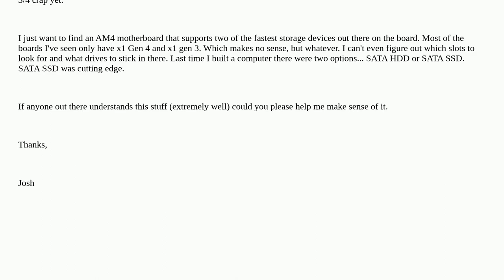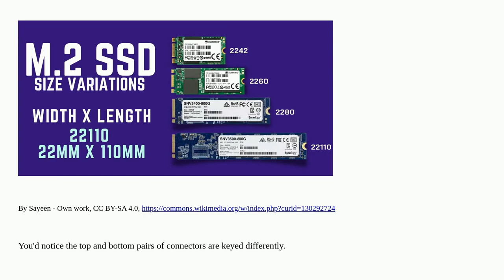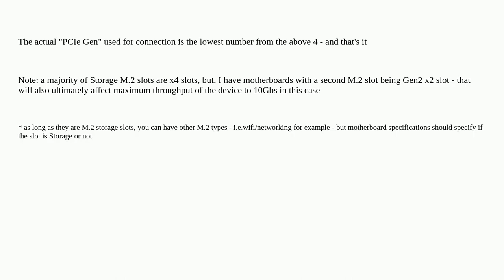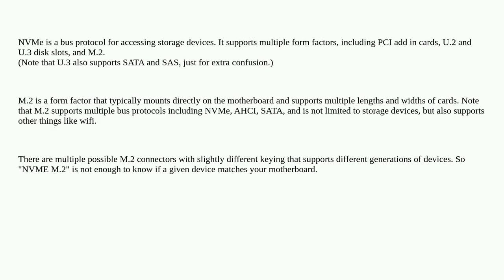Can You Help me Understand This M.2 SATA NVMe PCIe SSD Gen 3/4 x34 x64 4x4 Nonsense?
A special thanks goes out to the community

  m.2 storage nvme ssd hard-drive